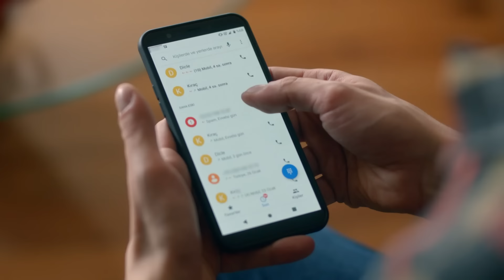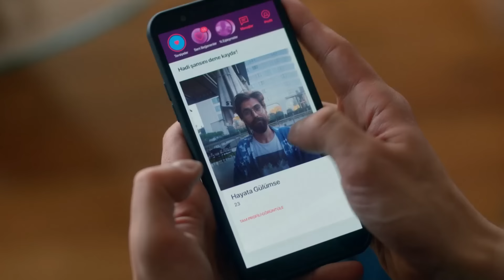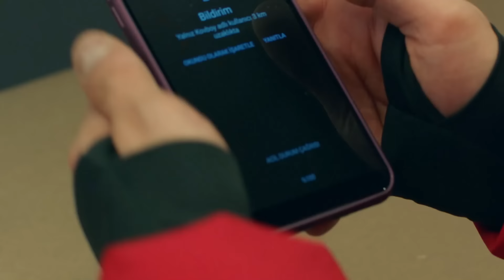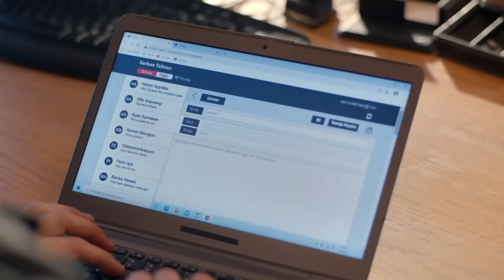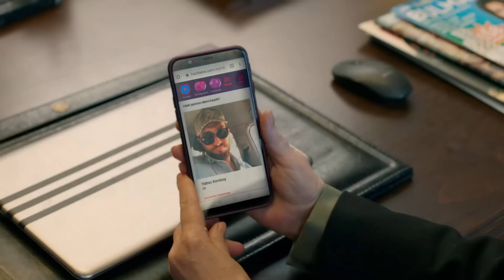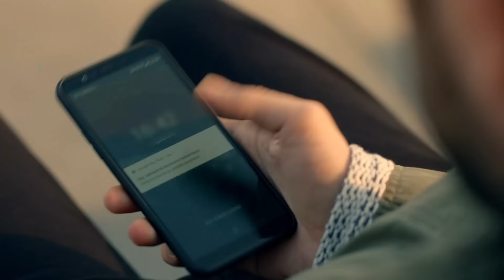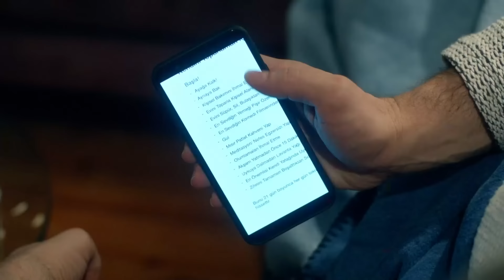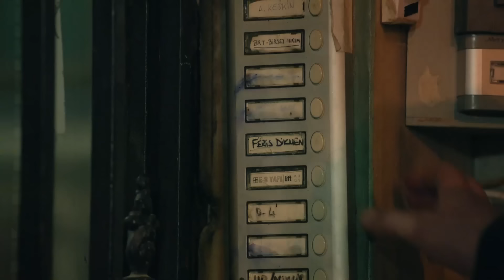FULL HD (Arabic Dubbed) اتصل بمدير أعمالي الحلقة 74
اتصل بمدير أعمالي الحلقة 75 👇
(Arabic Dubbed)

طاقم العمل
كيراش : باريش فالاي
فاريس: جانان إيرجودير
سيركان : سيرحات تيومان
تشينار : فاتح أرتمان
دجلة : أحسن إير أوغلو
باريش : دينيز جان أكتاش
جايدا: أوزغي بوراك
باريده : عائشة نيل شاملي أوغلو
بارين: يابراك مدينة
غولين : غمزة كارادومان
جوليده : نازلي سانيم أونال
إيمره : سامي سيرتيك كيزيل
بكير: بدر بدر
مايدا : أصلي مافيتان
ليلى : بينار أونسال
ميرال : بوسي سنيام إيران
إيجه : دويجو شان
أيدن : بيران كوتان
توغرول : جانير إيردام

فريق الإنتاج
إنتاج : القمر للإنتاج
المنتج : كرم تشاتاي
المخرج العام : على بيلغين
المخرج : دينيز شلبي ديكيلتاش
سيناريو : أوغراش غونيش, سيما إيرغينيكون
المنتج الإداري : علي دمير
المخرج 2 : أليف تورغاي
المدير الفني: زينب أصلان
موسيقى : ساكي تشيمان,أوغور أتيش